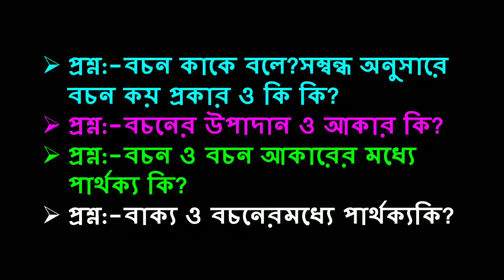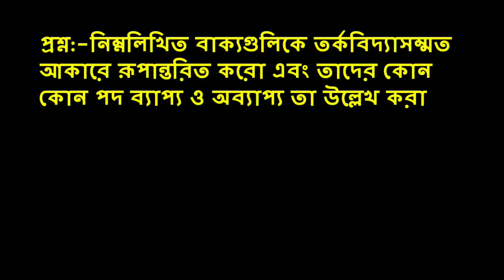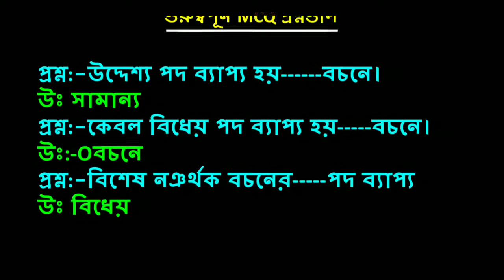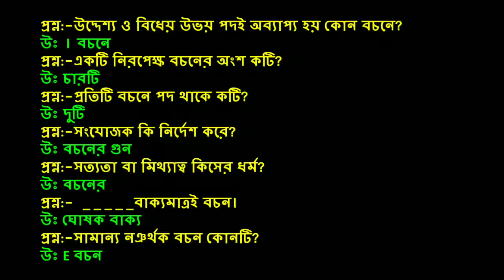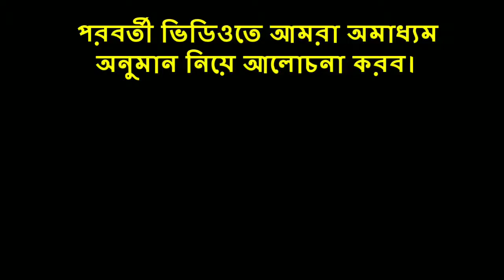HS Philosophy Proposition উচ্চমাধ্যমিকের দর্শনের দ্বিতীয় অধ্যায় বচন by Manirul Islam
Progressive Tutorial Centre এ তোমাদের সকলকে স্বাগত।
উচ্চমাধ্যমিকের দর্শনের দ্বিতীয় অধ্যায়(বচন)এর গুরত্বপূর্ন প্রশ্ন-উত্তর সম্পর্কে আলোচনা করলাম।
এই চ্যানেলে বাংলা,ইতিহাস,রাষ্ট্রবিজ্ঞান,দর্শন  এই বিষয় গুলির উপর গুরুত্বপূর্ন আলোচনা করা হয় এবং নোট ও সাজেশন দেওয়া হয়।